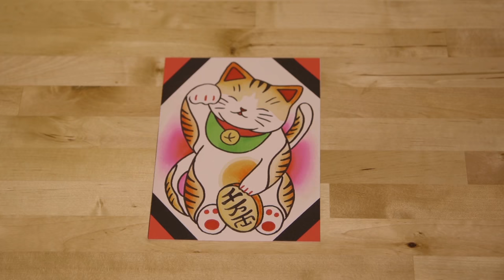why Girl use Cat Tattoo on body